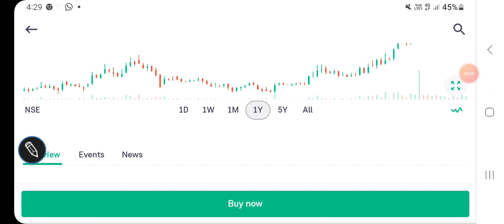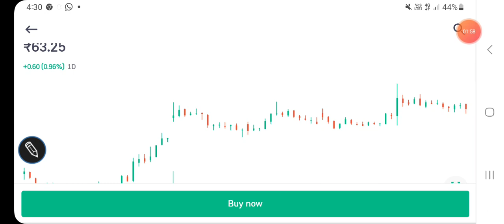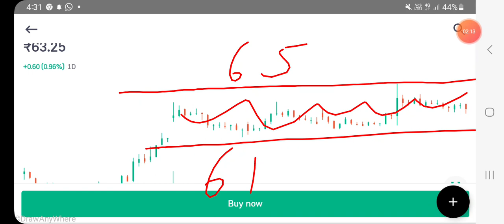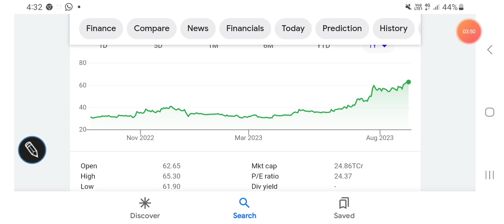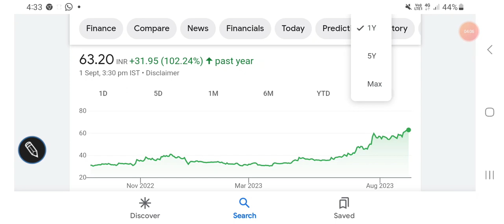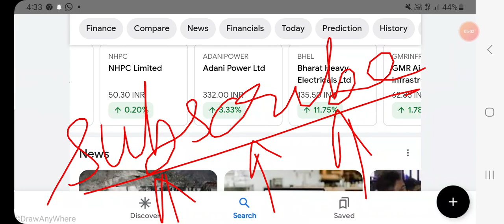SJVN share price TARGET, latest news, FUNDAMENTALS, technical ANALYSIS, resistance & support levels/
SJVN share price BSE

SJVN share price NSE

Other topics:
Stock investment
Stock analysis
Stock recommendations